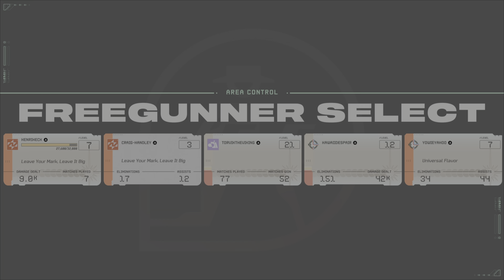Concord Roka Gameplay #1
One of my early matches utilizing Roka